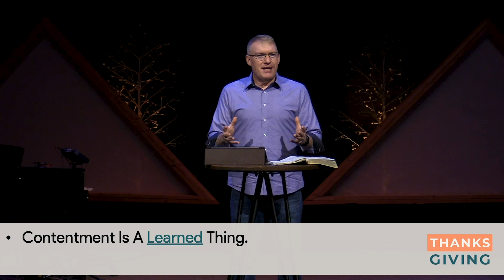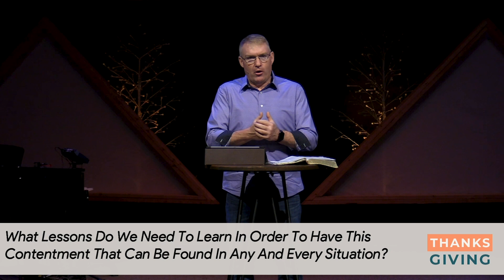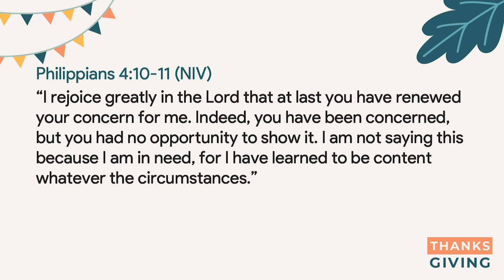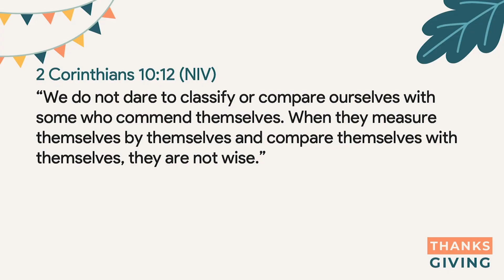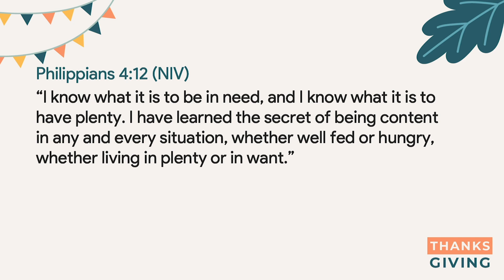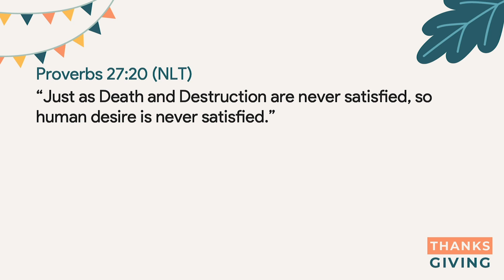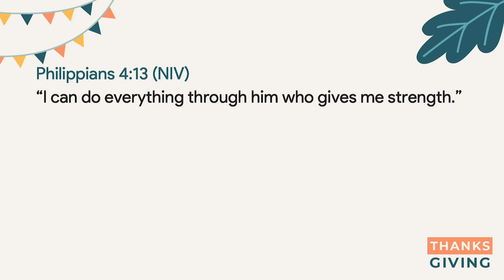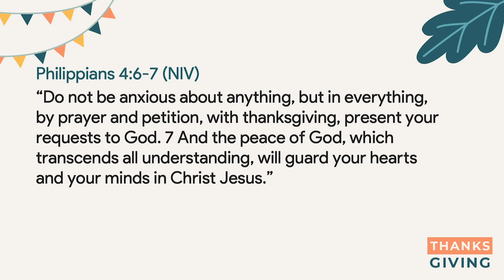Thanksgiving 2020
There is a disease and it is known as the disease of discontentment. This is an epidemic in our culture today. In our Western Civilization, with all out advantages and privileges, we are the most discontent people who have ever lived on the planet. How can we be more content filled with an attitude of gratitude.

To learn more about Ringgold Church, visit us online at ringgoldchurch.com.

For more content (Mended Life Talk guides, message videos, message guides, etc.), visit us